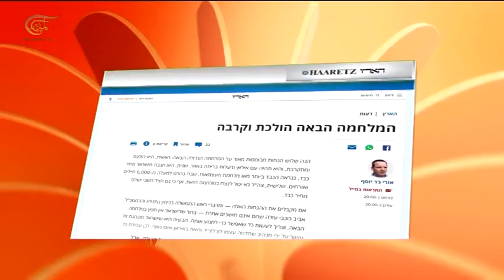تشكيك في ادعاء الجيش الإسرائيلي تحقيق إنجازات في عدوانه الأخير ضد غزة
إدعاء إسرائيل انتهاء جولة القتال الأخيرة ضد قطاع غزة بتحقيق الأهداف المرجوة منها كان موضع تشكيك لدى العديد من الأوساط في إسرائيل ولاسيما في ظل التقديرات التي تشير إلى ميل كفة ميزان الربح لمصلحة حركة الجهاد الإسلامي. هذا في وقت قالت وسائل الإعلام الإسرائيلية اليوم أن إسرائيل لم تظهر أكثر ضعفاً في أي وقت مضى من هذا الأسبوع.